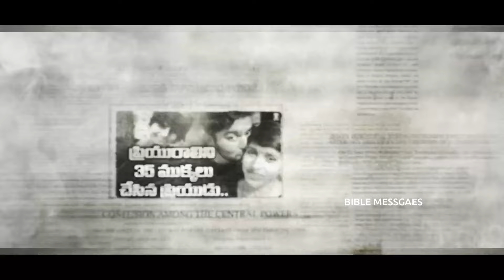DIGAJARINDHI EE LOKAM FULL VIDEO SONG | DR.SANTHOSH KUMAR | DHARMASHALI K | BOUI 2024 SONG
Song Name : DIGAJARINDI EE LOKAM
Album  : 2024 JAYASHALI SONGS
Lyrics : Dr.E.Santhosh Kumar
Vocals : Sarath Santhosh
Design & Visuals : Kranthi Kumar